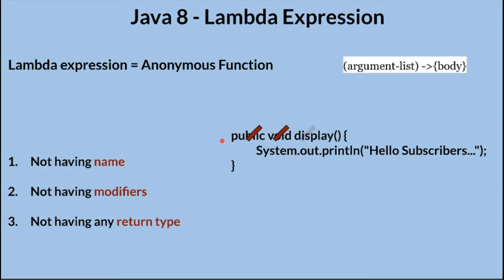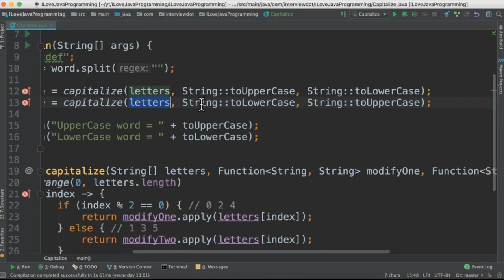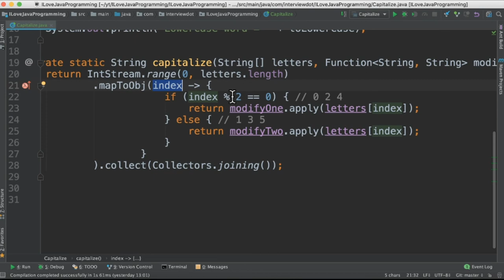Java 8 Method Reference | Explain Java 8 Lambda Expression | Capitalise Example | InterviewDOT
Java Method References
Java provides a new feature called method reference in Java 8. Method reference is used to refer method of functional interface. It is compact and easy form of lambda expression. Each time when you are using lambda expression to just referring a method, you can replace your lambda expression with method reference.

Types of Method References
There are following types of method references in java:

Reference to a static method.
Reference to an instance method.
Reference to a constructor.

The biggest benefit of the method reference or constructor reference is that they make the code even shorter by eliminating lambda expression, which makes the code more readable. You can see Java SE 8 for really impatient to learn more about method reference and how to effectively use to further shorten your Java code.

What is the use of method reference in Java 8?

Why method reference is better than lambda?
Sometimes... a lambda expression does nothing but call an existing method. In those cases, it's often clearer to refer to the existing method by name. Method references enable you to do this; they are compact, easy-to-read lambda expressions for methods that already have a name.

What is lambda expression in Java?
Java lambda expressions are Java's first step into functional programming. A Java lambda expression is thus a function which can be created without belonging to any class.  Java lambda expressions are commonly used to implement simple event listeners / callbacks, or in functional programming with the Java Streams API.